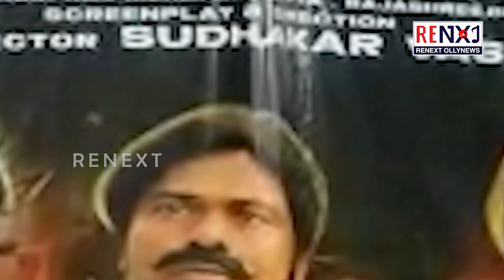Actor Harihar || A New Odia Album Song Released "Padigali Tora Premare || RENEXT OllyNews